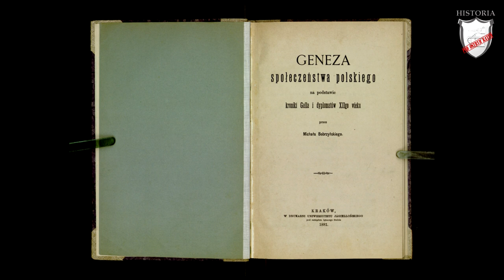Kultura polska przełomu XIX i XX wieku - Lekcje historii pod ostrym kątem - Klasa 7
Rozdział IV. Ziemie polskie po Wiośnie Ludów. Kultura polska przełomu XIX i XX wieku. Wczoraj i dziś, wyd. Nowa Era

Lekcja historii obejmująca kulturę polską przełomu XIX i XX wieku. W niej dowiecie w jakie prądy kulturowo-społeczne pojawiły się na ziemiach polskich w II poł. XIX w. Poznacie jakie najważniejsze dzieła kultury powstały w tym okresie na ziemiach polskich i kto je tworzył. Usłyszycie jak powstała kultura masowa. Zobaczycie jakie znaczenie dla utrzymania odrębności narodowej Polaków miał kościół.